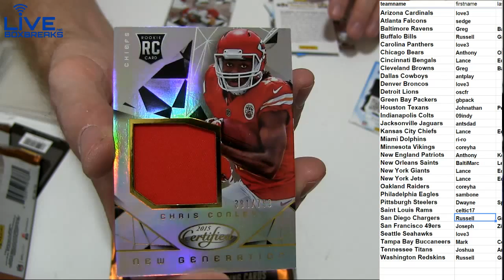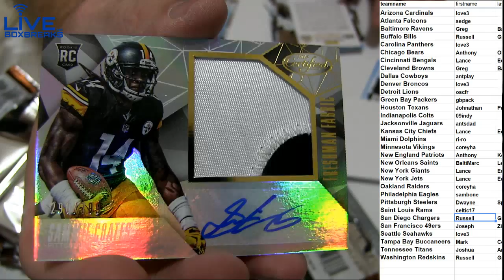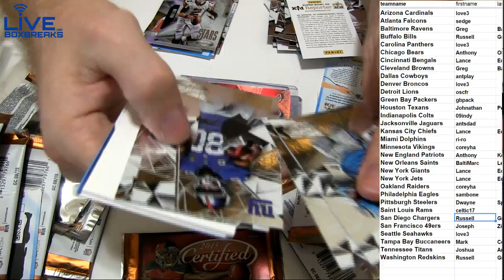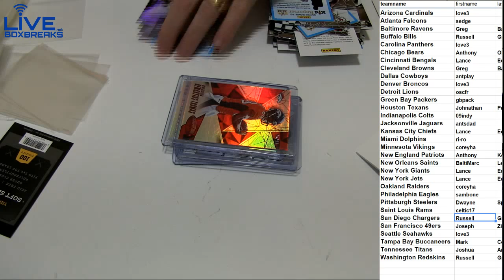2015 Certified #44 LBB